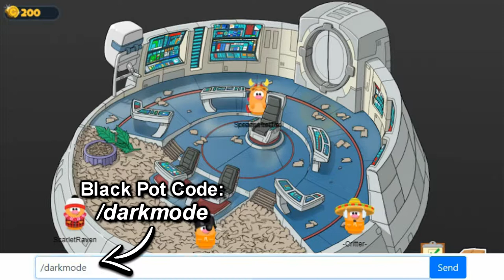Black Pot Hat Code & Coins Added in Box Critters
The new darkmode item is a new head item in Box Critters, the Black Pot, and coins were also added to the game on August 2nd.

Item Codes:
Black Pot - No Longer Available
Yellow and Green Kit - /esporte
Pink Propeller Cap - /fun
Pink Ball Cap - /critbits
Aviator Goggles - /forumcritters
Red Keytar - /marco
White Hoodie - /snowball
Red Bandana - /BoxCrittersGuild
Black Headphones - /livestream
Blue Propeller Cap - /creative
Blue Electric Guitar - /oscarproductions
Pickle Hat - /pickle
Pirate Eye Patch - /PiratePack
Yellow Duck Floatie - /DuckHunter
Green Ball Cap - /greenplumber
Red Plaid Shirt - /explore
Blue Hoodie - /bunnyhug
Black 3D Glasses - /3dboxcritters
White Headphones - /discordcritters2k19
Party Hat - /thekeeper
White Toque - /madeincanada
3D Glasses - /boxcritters3d
Sleepy Cap - /goodnight
Paper Hat - /boxcritterswiki
Red Space Suit - /oommgames
Pink Toque - /cute
Propeller Cap - /andybulletin
Viking Helmet - /rocketsnail

For more info follow @rocketsnail on twitter

Box Critters is a new virtual world made by the co-founder and creator of Club Penguin, Lance Priebe aka RocketSnail. Since there is no music currently in the room, I have put Club Penguin music in the background.